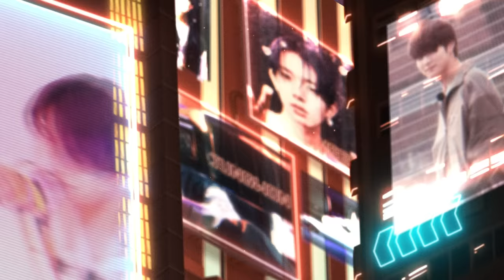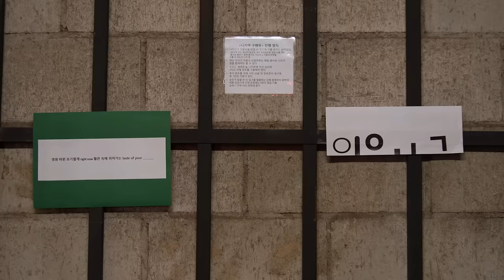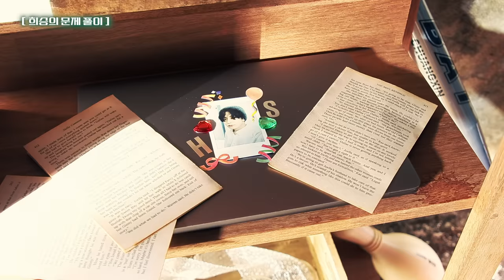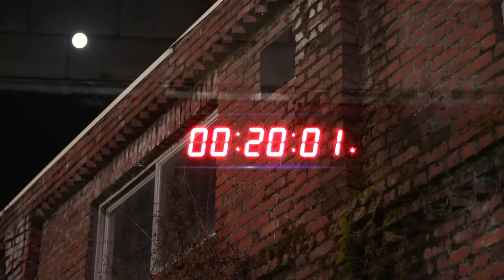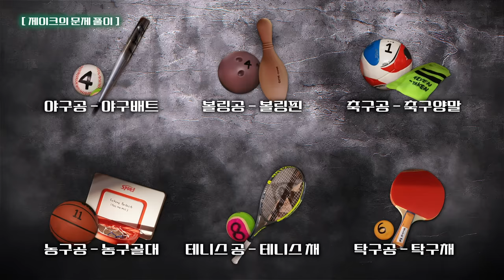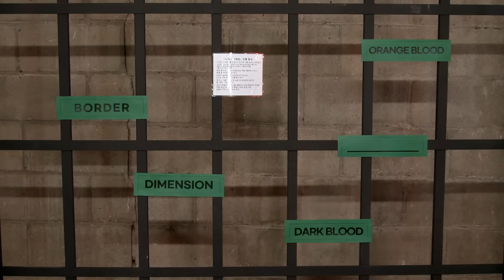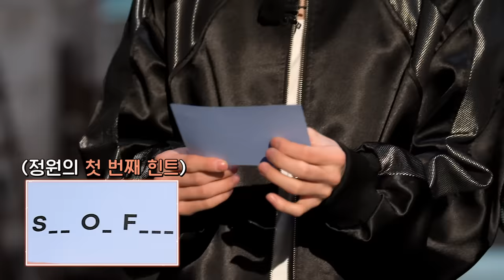ENHYPEN (엔하이픈) 'EN-O' CLOCK' EP84 니키야 구해줘 2편